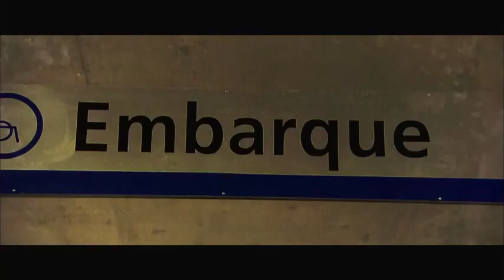crazy hidden camera in the subway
كمرة مخفية ناااااااااارررررر